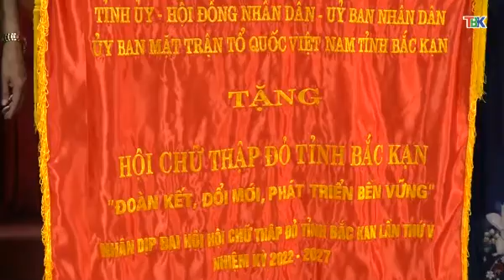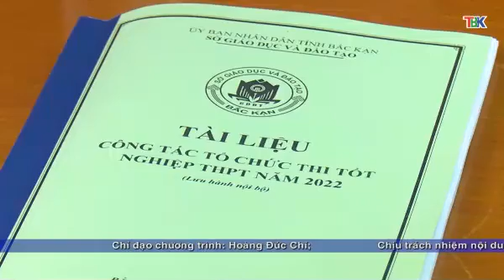30 6 Thời sự tối Đài PT&TH Bắc Kạn. hiệu quả mô hình sản xuất lúa theo hướng hữu cơ.